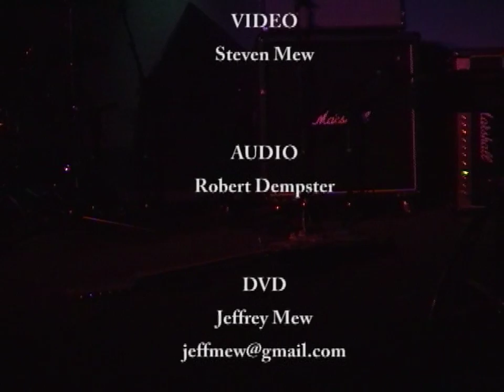MONO - LIVE Portland 2005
Mono - live

Doug fir lounge
Portland, USA
21/09/2005

00:00 soundcheck
03:17 The flames beyond the cold mountain
16:59 Kidnapper bell
28:10 Where am I ?
31:12 16.12
42:06 Sabbath
47:51 Lost snow
1:04:13 Halcyon (beautiful days)

Thanks to Mono and the taper.

Mono (stylised as MONO) is a Japanese instrumental band, formed in 1999 in Tokyo. The band consists of Takaakira "Taka" Goto (electric guitar, glockenspiel), Hideki "Yoda" Suematsu (electric guitar, glockenspiel), Dahm Majuri Cipolla (drums), and Tamaki Kunishi (bass guitar, electric guitar, piano, glockenspiel).

Mono have released nine studio albums. The band spent their early years, from 1999 to 2003, touring Asia, Europe, and America continuously, and released two studio albums, Under the Pipal Tree (2001) and One Step More and You Die (2002) on the Tzadik Records and Music Mine Inc. record labels, respectively. From 2004 to 2007, Mono signed to Temporary Residence Limited, released two more studio albums, Walking Cloud and Deep Red Sky, Flag Fluttered and the Sun Shined (2004) and You Are There (2006), and toured worldwide in their support. In 2008, the band took a break, returning one year later with a new studio album, Hymn to the Immortal Wind (2009), also on Temporary Residence Limited. During the tour that followed they recorded a live album, Holy Ground: NYC Live With The Wordless Music Orchestra which was released in 2010. In October 2016 the band released their ninth studio album, titled Requiem for Hell. Their most recent effort, Nowhere Now Here was released on January 25, 2019 through Pelagic Records, and was produced by the band's longtime friend Steve Albini at Electrical Audio, Chicago. It also contains Tamaki's first vocals for the band on the track "Breathe".

The band have cited a variety of experimental, avant-rock and classical music artists as inspirations but stated that their aim is to transcend genre, rejecting the post-rock label which has often been applied to them. Mono's sound is characterised by the lead and rhythm guitars of Goto and Yoda respectively, both of whom make extensive use of reverb, distortion and delay effects. The band's live performances are noted for their intensity, both in the playing and in the dynamics.